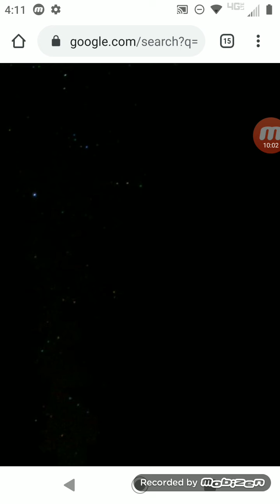The Lion Guard Review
" Till the Pridelands end, Lion Guard defend! "
NOTE: This is my first review, so sorry if it's weak.